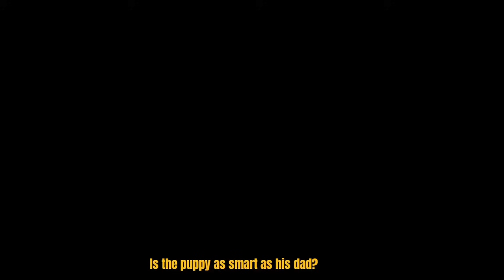Thời thơ ấu, Cà Rốt liệu có thông minh hơn bố Cải không?